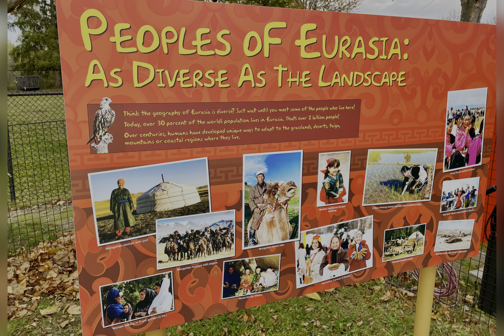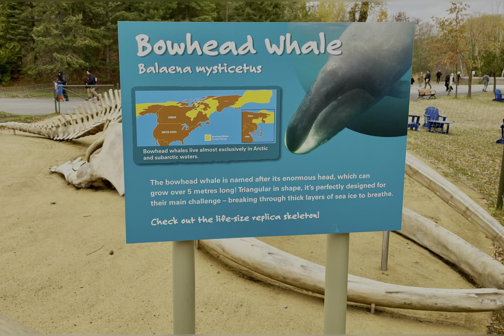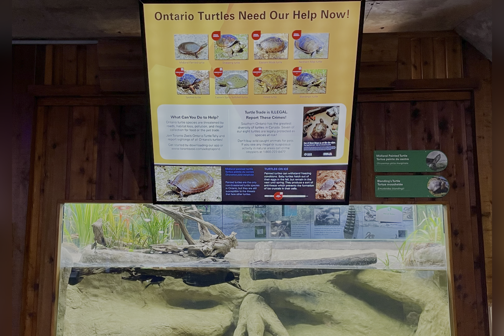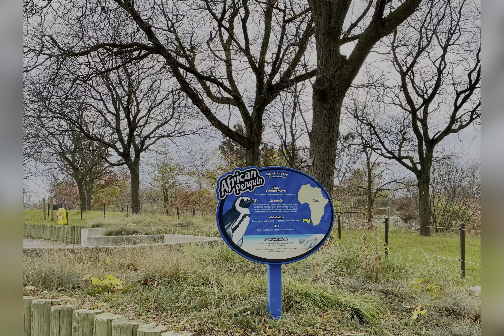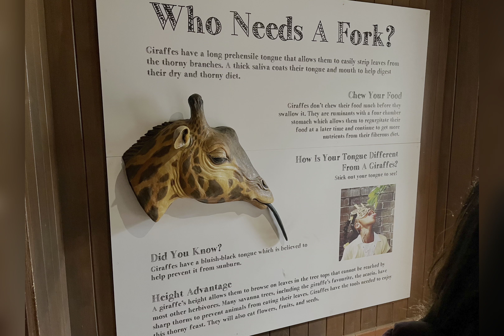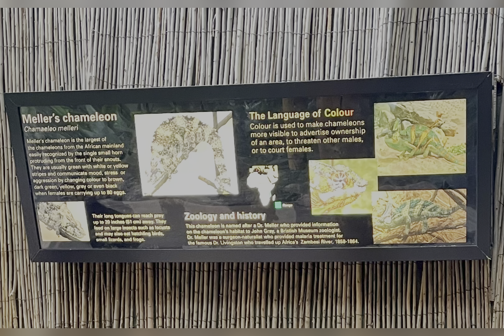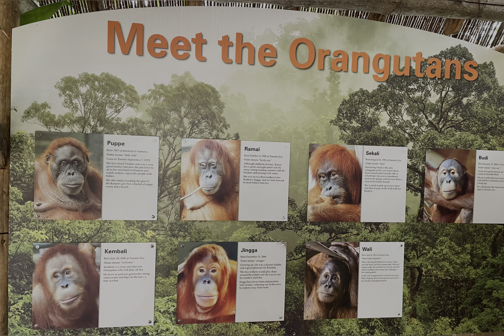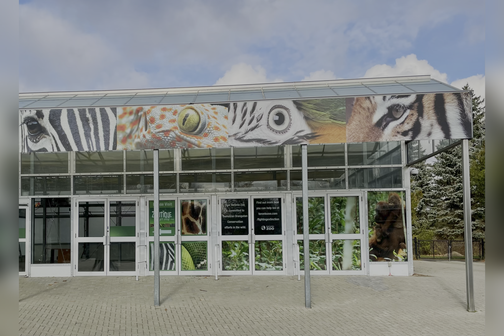Toronto Zoo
A visit to Toronto Zoo. Spread over a very large area, it was established in 1974. A wonderful experience for the entire family!